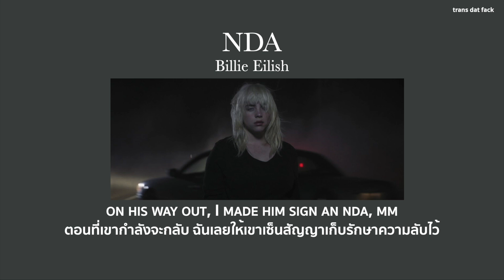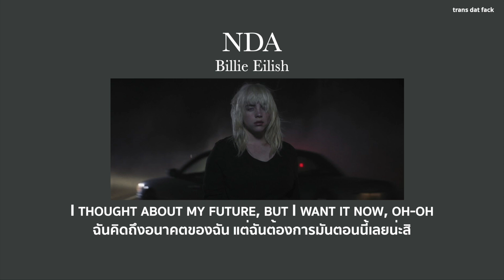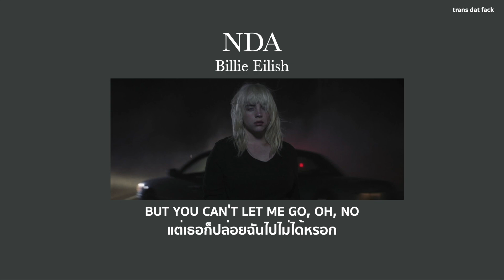[THAISUB] NDA - Billie Eilish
Follow Billie Eilish:
Store: smarturl.it/BillieEilishStore

- NDA Billie Eilish lyrics
- NDA Billie Eilish แปลไทย
SONG : NDA